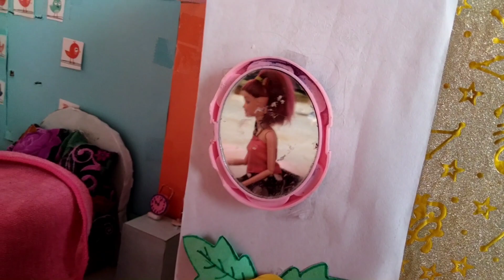doll horror story 😱😱 part-1 👻👻